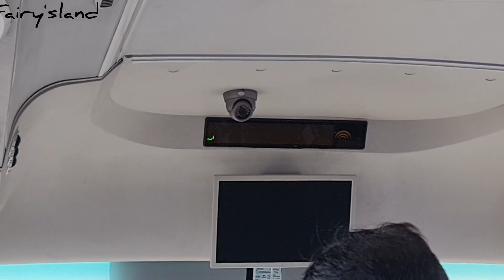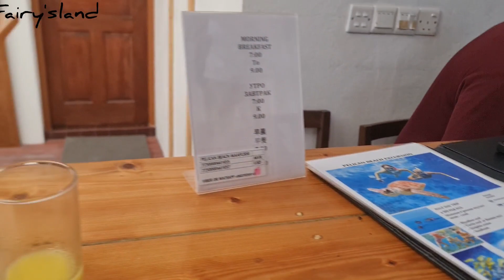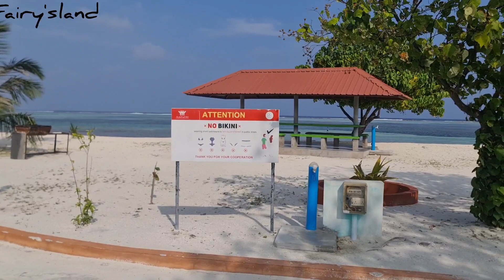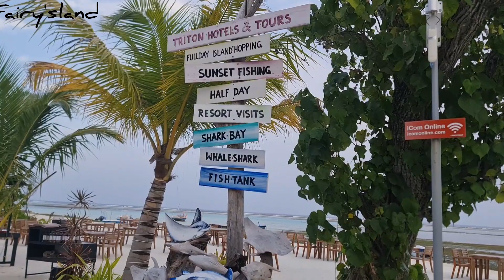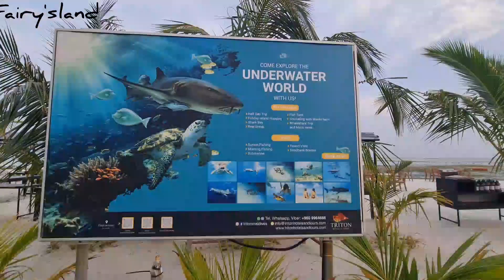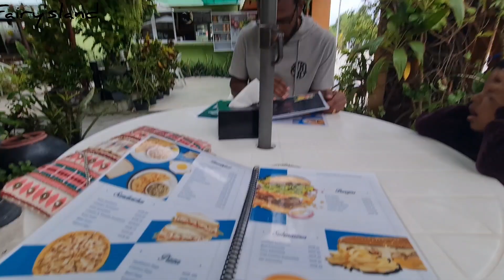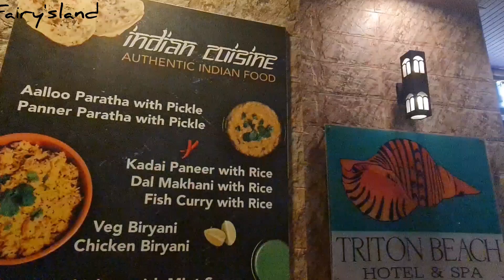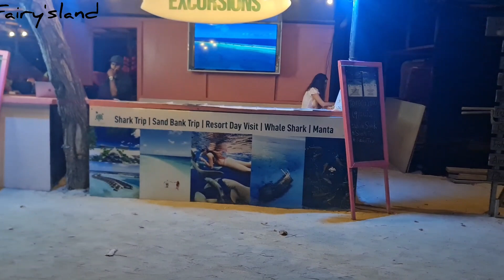Exploring Maafushi island 🏝 மாஃபுஷி தீவு Water sports activities Candlelight dinners Maldives 🇲🇻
Maafushi island 🏝 Maldives 🏝 🇲🇻